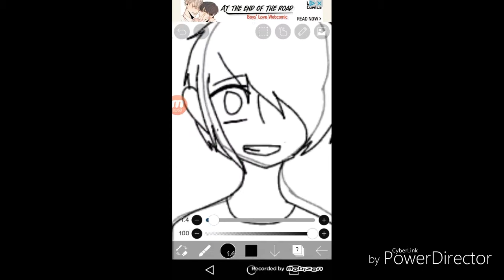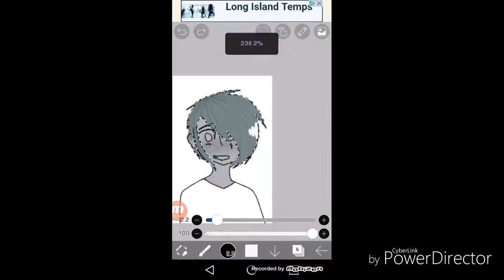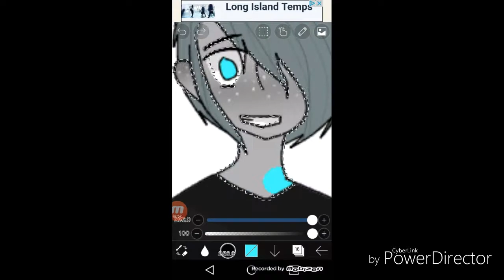Guillotine|LC|!Gore!|Speedpaint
-3-

Next up: a pastel Gore sp of guess who?

LC

Again

I am not sorry.